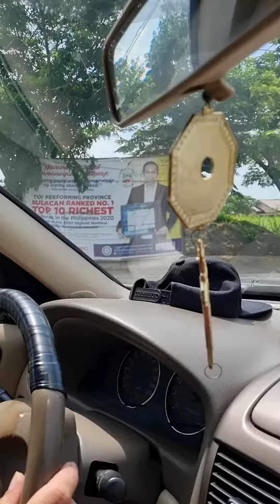ALAM KO ANG TAMANG DAAN HAHA